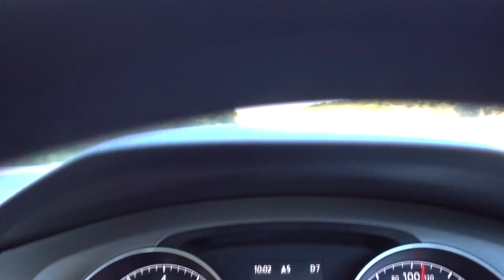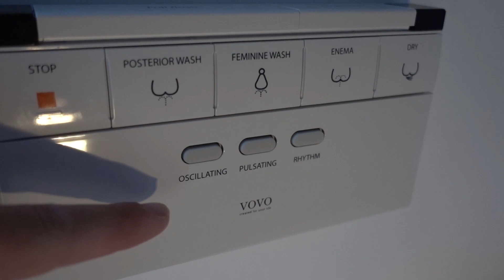Byron Beach Abodes Grand Villa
We went to the Byron Beach Abodes for Amy's 30th and wow what an amazing stay at such a beautiful villa.